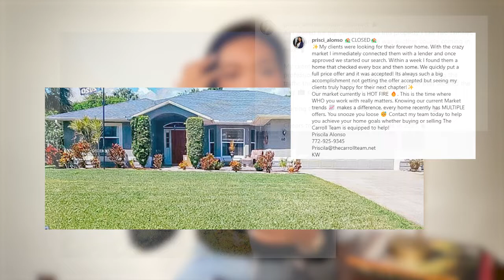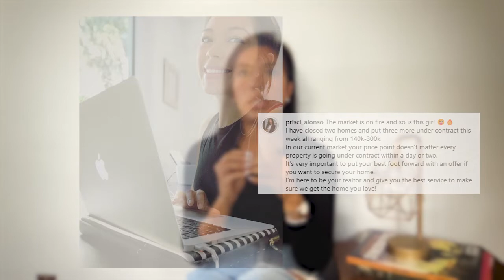What is the HARDEST part of being a REALTOR? | Ep. 1: Priscila Alonso - Beyond the Sale.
What is the most difficult thing about being a real estate agent? 🏡 Priscila Alonso is ready to tell you all her secrets in this new episode of "Beyond the Sale", a podcast made by realtors and for realtors 📈